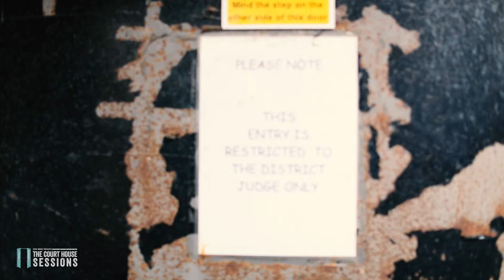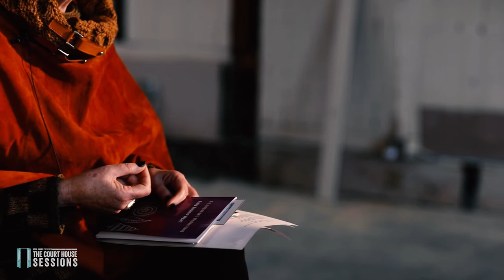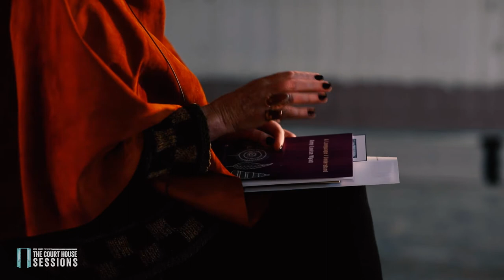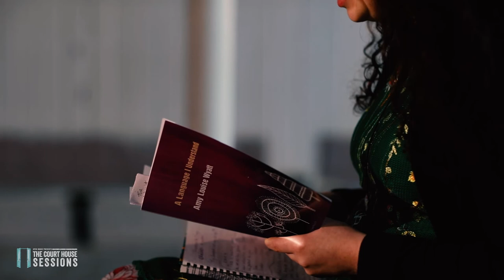Court House Sessions: Amy Louise Wyatt & Moyra Donaldson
Welcome to the Court House Sessions...
A series of short video performances by local artists, filmed inside the old Court House on Bangor seafront.

The Sessions showcase this beautiful building before its transformation into a multipurpose venue – and celebrate the wealth of talent we have on our doorstep.

AMY LOUISE WYATT & MOYRA DONALDSON
Amy Louise Wyatt and Moyra Donaldson are two of Bangor’s most well-known and respected poets. Moyra has won multiple awards throughout a distinguished career, including a Major Artist Award in 2019 and Amy is the founding editor of The Bangor Literary Journal. They chat about family, growing up in Bangor, and writing during Covid, and read from their new publications.